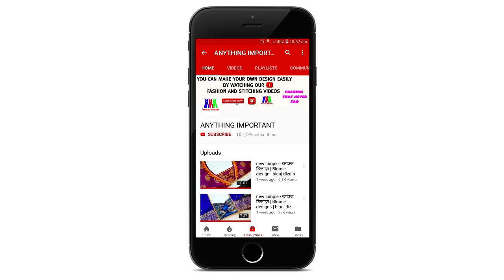Latest Kurti Design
How to Cut and Stitch Latest Kurti Design Simple & easy

you can make it easily i hope you like it